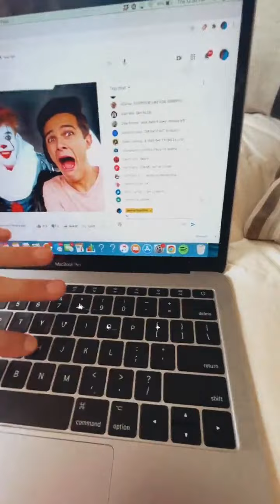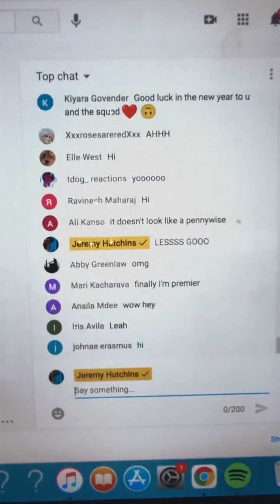Jeremy Hutchins Instagram Live 07/01/2021